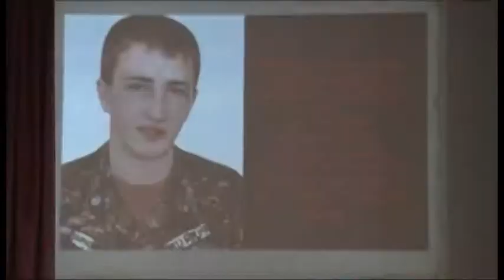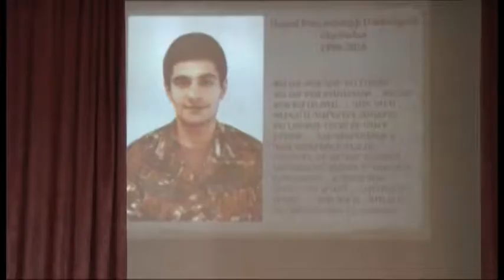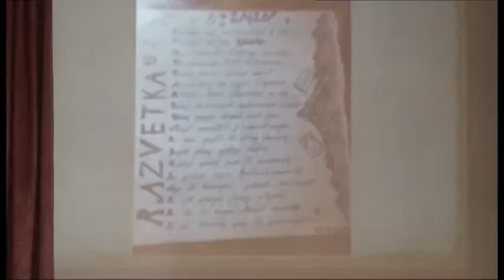Հուշ-ցերեկույթ՝ նվիրված Ապրիլյան քառօրյա պատերազմին